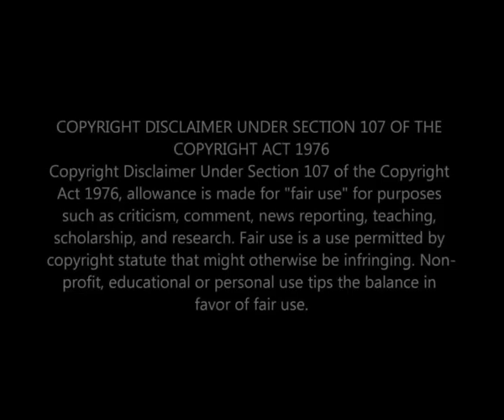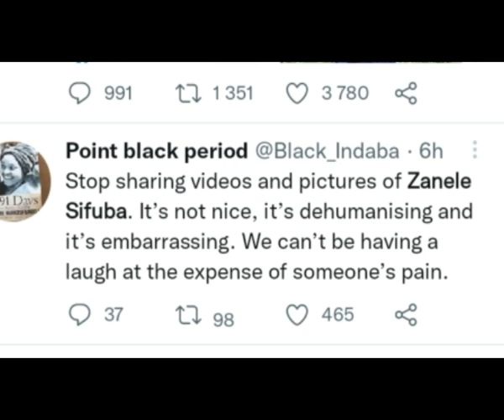Politician Zanele Sifuba's Full S* Tape LEAKED 💔😱 Shocking Video